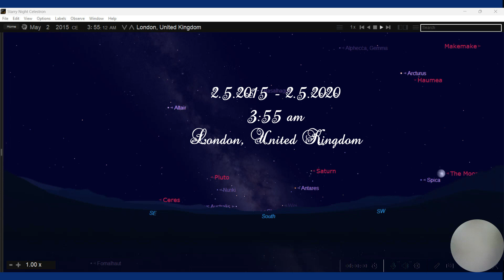2.5.2015 - 2.5.2020. Saturn & Jupiter. London, United Kingdom